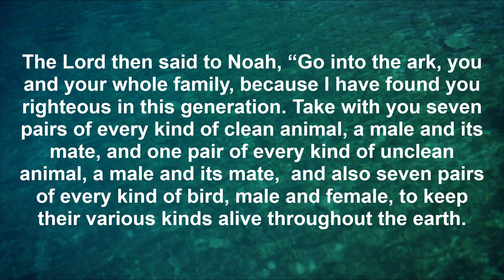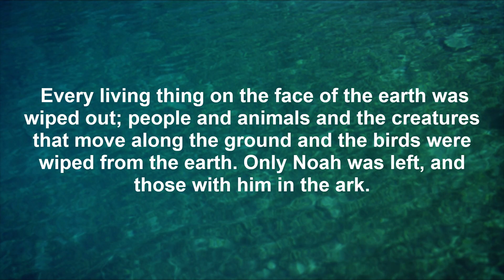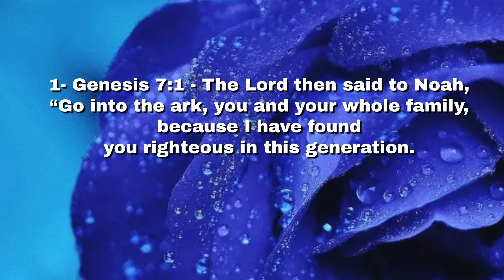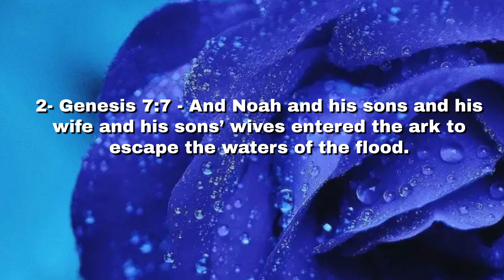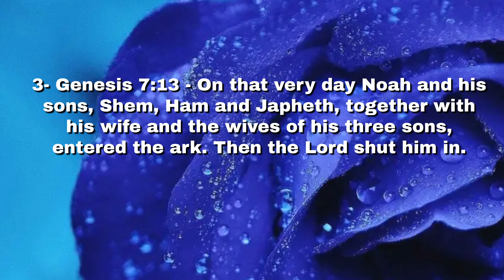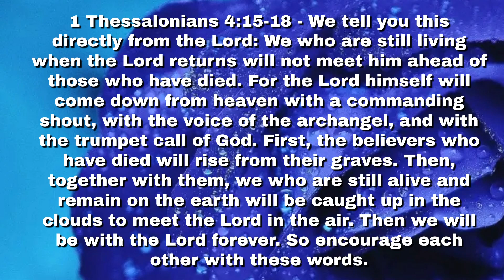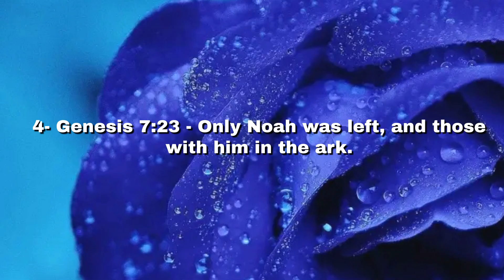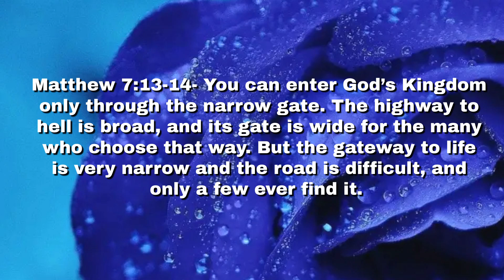The Days of Noah (Part 1)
Pastor Paul Soucy discusses the great flood, and how Noah responded with faith and obedience.  (Genesis 7:1-23)